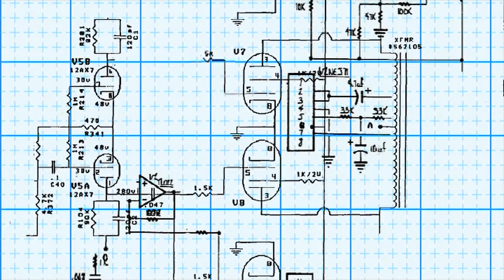CIRCUIT DRAWING/BLUEPRINT GRAPHICS [FREE STOCK] [NO COPYRIGHT]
CIRCUIT DRAWING / BLUEPRINT |TECHNOLOGY| ELECTRONIC - VIDEO GRAPHICS
FREE STOCK
NO COPYRIGHT
LICENSE © CC0 1.0 - PUBLIC DOMAIN

POST LINKS OF YOUR CREATIVE VIDEO GRAPHICS AND/OR ANIMATED GIFS IN MY CHANNEL DISCUSSION TAB!